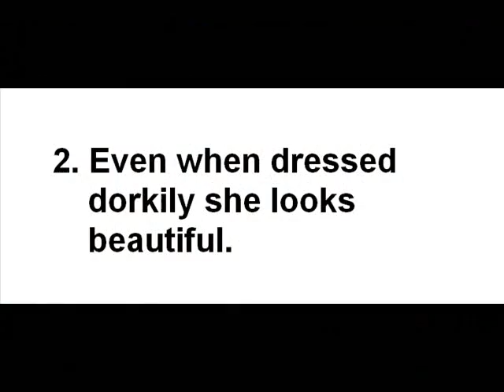I heart Rose Lane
Just a short slideshow dedicated to my friend Rose Lane